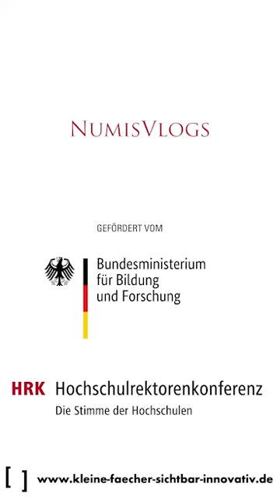Guck mal, wer da hoppelt...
Dieser Vlog ist Teil des numismatischen Videoprojekts NumisVlogs. Das Projekt wird durch die Hochschulrektorenkonferenz und das Bundesministerium für Bildung und Forschung im Zuge des Wettbewerbs „Kleine Fächer: Sichtbar innovativ!“ gefördert. Am Ende jedes Videobeitrags könnt ihr selbst entscheiden, was euch als nächstes interessiert. Viel Spaß beim Durchklicken!